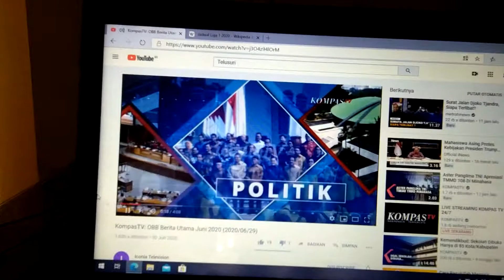Remix OBB Berita Utama di Kompas TV (2019 x 2020)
Remix OBB Berita Utama di Kompas TV (2019 x 2020). Saksikan Berita Utama akan tayang setiap Senin-Jumat pukul 18.00 WIB Live di Kompas TV